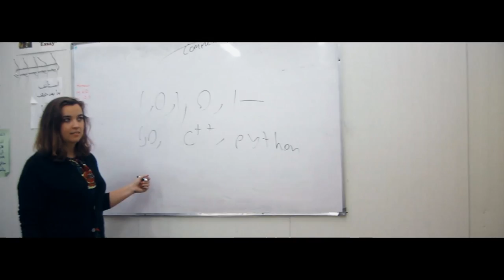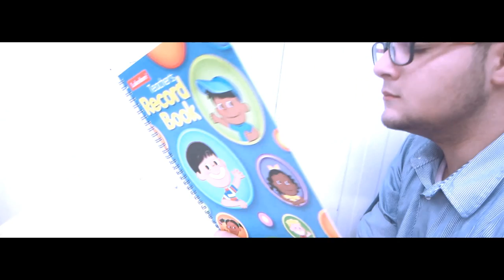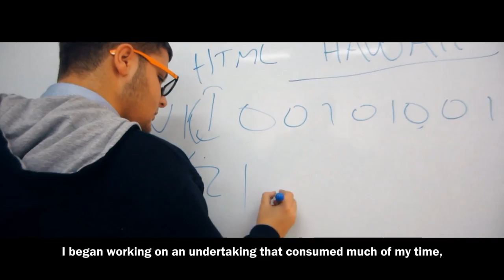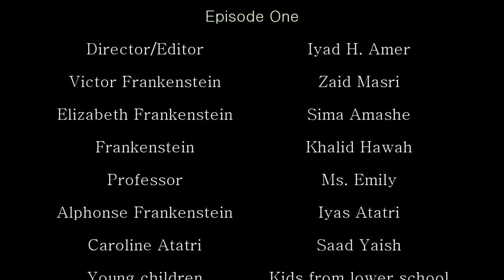PBS - FRANKENSTEIN- Episode One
Hello ladies and gentlemen. This is the first installation of a PBS School sponsored series of episodes featuring a modernized depiction of the story of Frankenstein.
Credits:
Iyad H. Amer - Director and Video Editor
Zaid Masri - Victor Frankenstein
Sima Amashe - Elizabeth Frankenstein
Khaled Hawah - Frankenstein
Iyas Atatri - Alphonse Frankenstein
Saad Yaish - Caroline Frankenstein